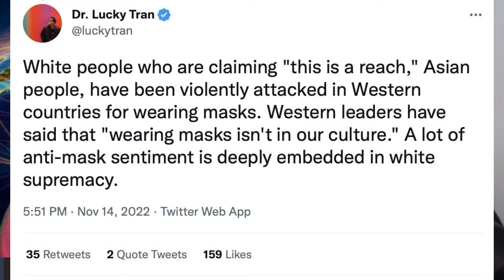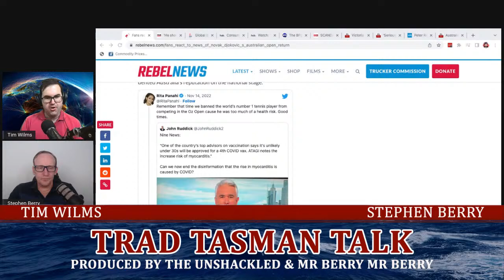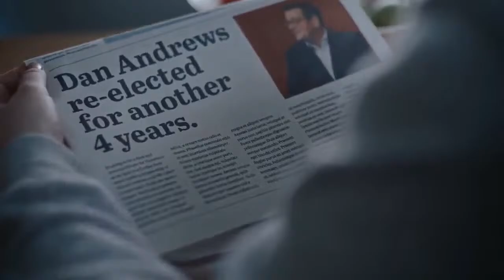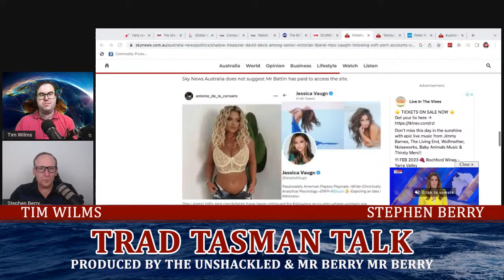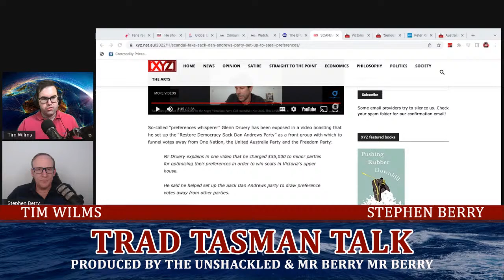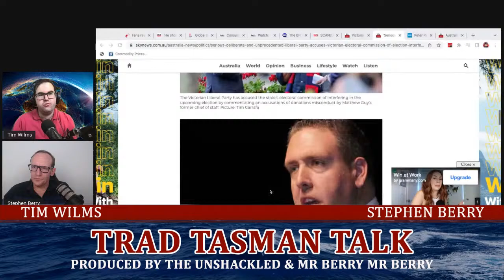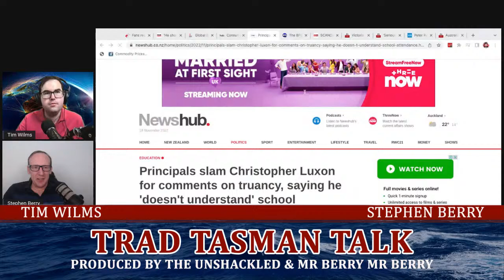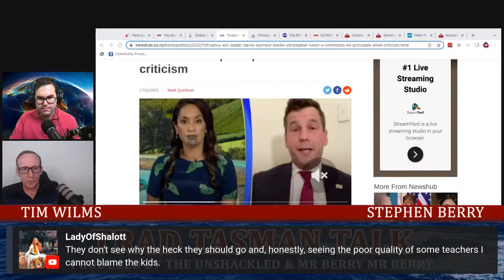TTT 128 Summit Sermons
This week Anthony Albanese and Jacinda Ardern have been enjoying summit season full of globalist sermons. The penultimate week of the Victorian election campaign has seen scrutiny on the preference trade and two critical documentaries on Dan Andrews’ Government airing. Get the debrief with Tim Wilms and Stephen Berry on Trad Tasman Talk.

This is the third last show of Trad Tasman Talk with the grand finale show on December 2 with Tim, Dieuwe, Stephen and Origen.

With another covid wave underway in Australia driven by the grandchildren and cousins of Omicron the mask zealots are again pushing for mask mandates. New York-based Australian doctors Benjamin Veness and Lucky Tran have claimed masking stops racism and anti-masking is part of white supremacy respectively.

ABC covid commentator Norman Swan has apologized for suggesting Shane Warne and Kimberely Kimberely Kitching who both died of heart attacks in March this year at age 52 died of covid complications. Novak Djokovic will be allowed to play in the 2023 Australian Open after his three-year visa ban was overturned by new Immigration Minister Andrew Giles.

It is 8 days until the Victorian state election day on November 26 with the past week not the best for Premier Dan Andrews. The Cult of Daniel Andrews documentary by Peta Credlin aired on Sky News on Wednesday focusing on the fact that all aspects of the Victorian Government are centered around protecting and promoting Dan.

The Sluggate episode of Under Investigation with Liz Hayes aired on Channel 9 on Monday. It focused on the closure of iCook Foods by Victorian CHO Brett Sutton in 2019. The company was falsely accused of killing a woman with a sandwich, a slug was found on their premises by a City of Greater Dandenong Health Inspector and looked like it was planted there. iCook founder Ian Cook running against Dan Andrews in Mulgrave as an Independent.

Angry Victorians Party founders Chris Burson and Heston Russell filmed their Zoom call with preference whisper Glenn Durery who has worked with and for minor parties for over 20 years to get them elected with group voting tickets with small primary votes. Victoria is the last state which allows parties contesting the upper house to direct their voters’ preferences. If you vote below the line in your respective Upper House region you will determine where your preferences go. Given that Durery bragged he can help elect a crossbench Dan can work with the Liberals have referred this to IBAC which makes it 6 IBAC investigations Dan is under.

The Victorian Electoral Commission (VEC) has referred its investigation into Matthew Guy’s chief of staff Mitch Catlin to IBAC claiming they had not received satisfactory responses in its own investigation. The Liberal State Director Sam McQuestin has accused the VEC through its statement of election interference.

Dan has claimed the Liberals are preferencing racists, Nazis, and anti-semites but refused to name which parties and candidates he was referring to.

It is summit season with ASEAN in Cambodia, the G20 in Bali, and APEC in Thailand. During the G20 Anthony Albanese met with Chinese President Xi Jinping, the first meeting between the leaders of both countries. French President Emmanuel Macron was still griping over the canceled submarine contract when Scott Morrison was Prime Minister in favor of the AUKUS nuclear submarines.

School truancy has increased in NZ with just 40% of school students attending school regularly. National Opposition Leader Christopher Luxon provoked outrage from educators and principals for saying standards of school leadership are a mixed bag around the country. ACT Party David Seymour trolled the principals when asked what he thought of Luxon’s comments saying that while many principals are excellent, some are absolutely hopeless and even identified one by name. ACT has promised a $250m Teaching Excellence Reward Fund (TERF) that will pay good teachers more.